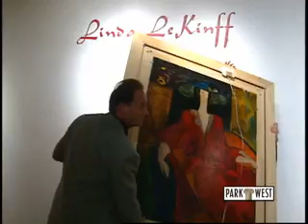Linda Le Kinff and Park West Gallery on importance of line in art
Linda Le Kinff speaks with Park West Gallery director, Morris (Morry) Shapiro, on the importance of line as an artist.  They also discuss her two-sided works.

Founded in 1969, Park West Gallery offers works of art through its galleries in Michigan and Florida and at art auction events across the country.  Park West Gallery also holds art auctions at sea on cruise ships internationally. The Park West Gallery's art collection includes the works of some of the most famous artists in history, including Picasso, Dalí, Rembrandt, Renoir, Miro and Chagall.

Park West Galleries also features the work of some of today's most talented living artists, including Peter Max, Yaacov Agam, Anatole Krasnyansky, Linda Le Kinff, Itzchak Tarkay, Romero Britto and Thomas Kinkade. Park West Gallery's collection also includes an array of sports memorabilia and animation art.